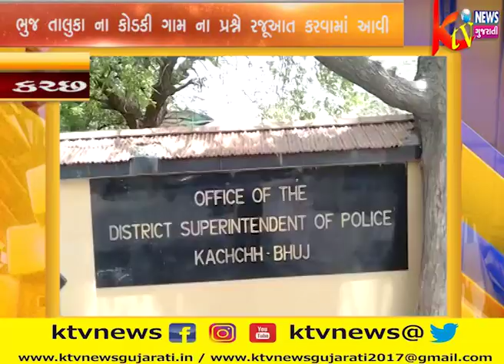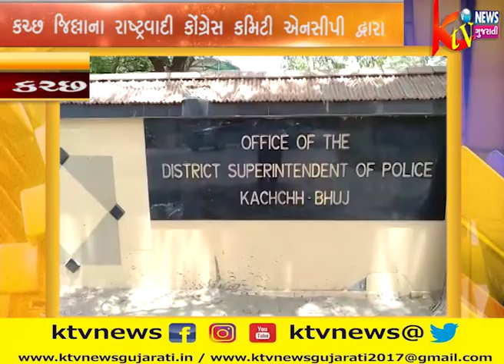કચ્છ જિલ્લાના રાષ્ટ્રવાદી કોંગ્રેસ કમિટી એનસીપી દ્વારા આજે પોલીસ અધિક્ષકને આવેદનપત્ર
કચ્છ જિલ્લાના રાષ્ટ્રવાદી કોંગ્રેસ કમિટી એનસીપી દ્વારા આજે પોલીસ અધિક્ષકને આવેદનપત્ર આપી ભુજ તાલુકાના કોડકી ગામના પ્રશ્ને રજૂઆત કરવામાં આવી-